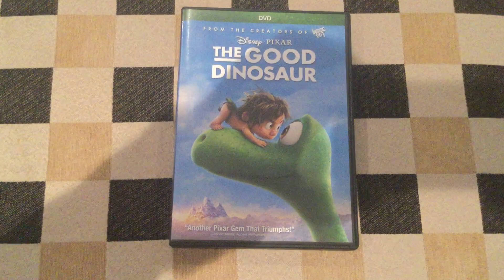The Good Dinosaur (2015) 5th Anniversary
This movie has released in theaters five years ago